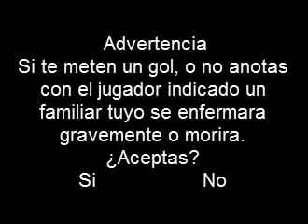CreepyPasta Fifa 17 El Modo Infierno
HISTORIA CREADA POR FRESH FER